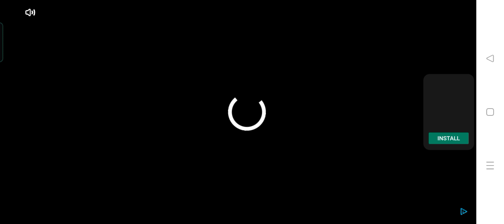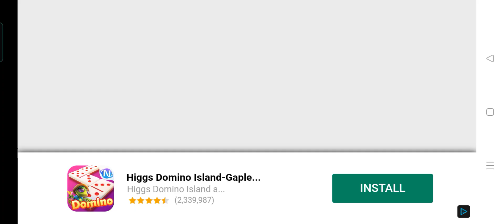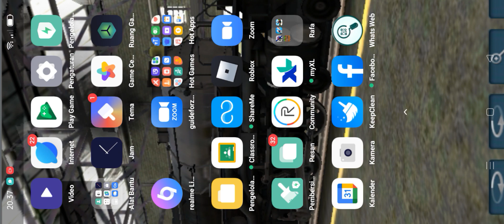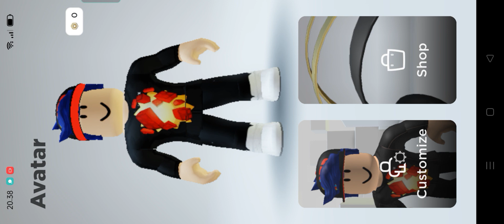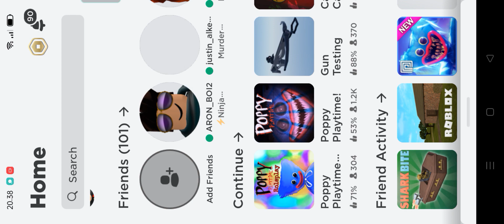main dude theft wars'